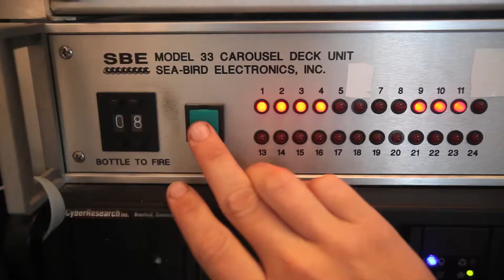Searching for the silt plume in the Chesapeake Bay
Researchers from Old Dominion University search for signs of a silt plume on the lower Chesapeake Bay.  The plume was created by flooding from Tropical Storm Lee. Related story